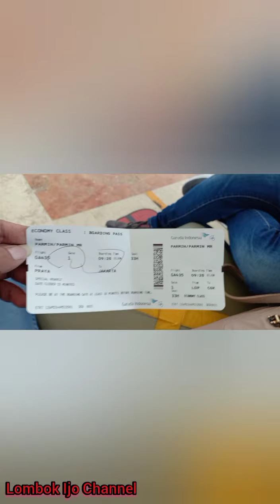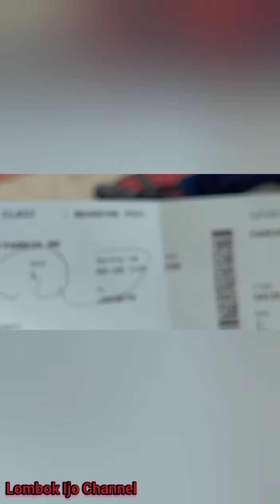Pulang Mudik... Alhamdulillah akhirnya bisa mudik ke Depok .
Hari raya Idul Fitri tidak pulang kampung , akhirnya sekarang terlaksana mudah - mudahan lancar di perjalanan.